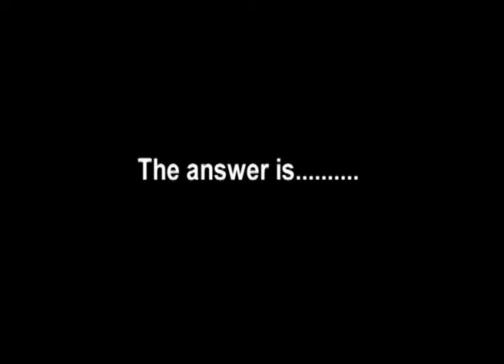Tom Pearce Ummm Package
How many times does TOWIE star Tom Pearce say 'Ummm, pfff' in his interview?